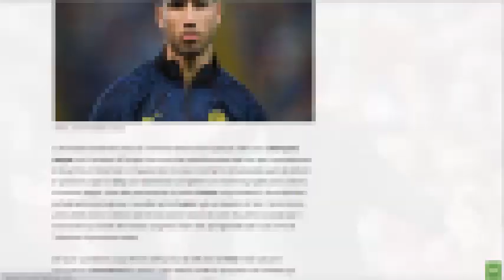خبر سار😍جوزيه مورينيو يعلنها بنفسه ويريد اشرف حكيمي الموسم القادم في توتنهام Ashraf Hakimi💢 Mourinho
اشرف حكيمي
Achraf Hakimi
الانتقالات الصيفية اشرف حكيمي
اشرف حكيمي
انتر ميلان
Inter Milano
جوزيه مورينيو
José Mourinho